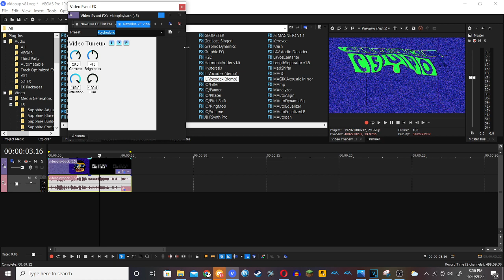How to make Videoup v81